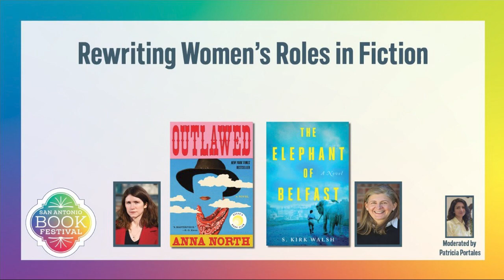Rewriting Women's Roles in Fiction | San Antonio Book Festival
Throughout the years, novelists have been rethinking—and reanimating—the roles of young women and how they might step into different roles and worlds, particularly during earlier times. In 2021, two novels do a notable job of this. In Anna North's Outlawed, set in the Old West, on the day of her wedding, 17-year-old Ada's life looks good; she loves her husband, and she loves working as an apprentice to her mother, a respected midwife. But after a year of marriage and no pregnancy, in a town where barren women are routinely hanged as witches, her survival depends on leaving behind everything she knows. And The Elephant of Belfast by S. Kirk Walsh is a vivid and moving story of a young woman zookeeper and the elephant she's compelled to protect through the German blitz of Belfast during WWll that speaks to not only the tragedy of the times, but also to the ongoing sectarian tensions that still exist in Northern Ireland today—perfect for readers of historical and literary fiction alike.

Moderator Patricia Portales is Professor of English and Humanities at San Antonio College and a member of the Macondo Writers Workshop. She earned a Ph.D. from UTSA, and her research interests include WWII-era oral history, literature, and film. Her chapter "Tejanas on the Home Front: Women, Bombs, and the (Re)Gendering of War in World War II Literature" appeared in Latina/os and World War II: Mobility, Agency, and Ideology published by the University of Texas Press.